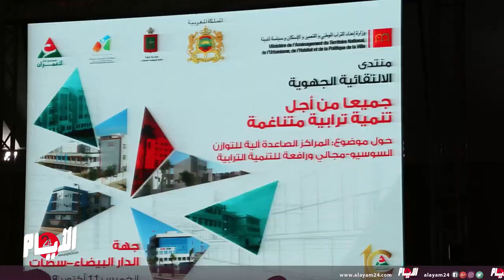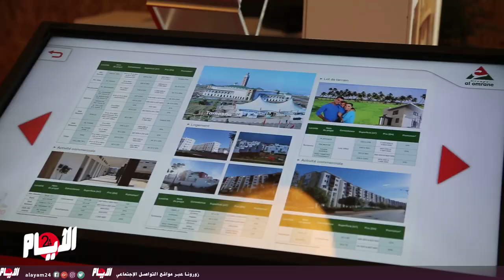مجموعة العمران تقدم للزبناء عروضا سكنية تفضيلية في معرض العقار